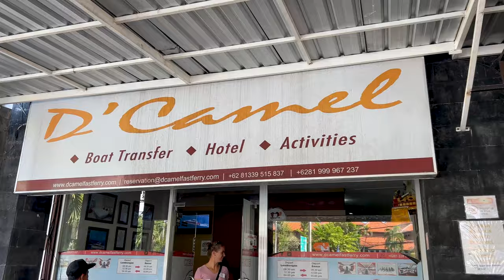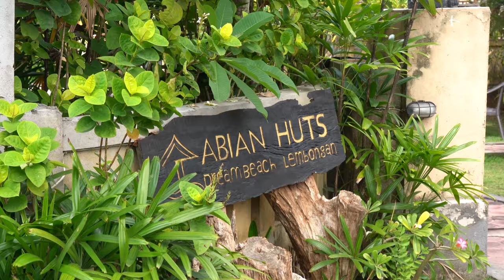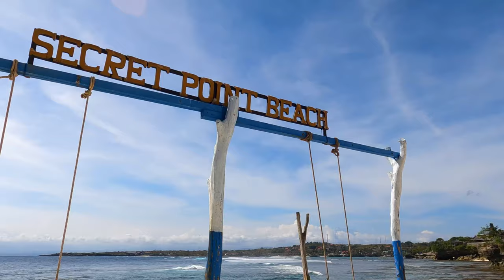BALI: NUSA LEMBONGAN - Travel Guide to ALL Beaches & TOP Sights in 4K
Bali is Southeast Asia's paradise for surfers, culture vultures and beach lovers. In this episode I show you a beautiful island, half an hour by boat from Bali. The Nusas are three tropical islands with wonderful tropical beaches, beautiful hotels, good food and incredible nature. We drive around with a scooter and also visit Nusa Penida and Nusa Ceningan.

We are visiting Indonesia during a one year world tour and maybe we will even continue to travel indefinitely. On New Year's Day we started in Lanzarote and Fuerteventura, the Canary Islands. Then you saw us in Oman, Cape Verde, Martinique, Saint Lucia, Tobago, Grenada, Bahamas, United States, Mexico, Ecuador, Galapagos Islands, Brazil, Qatar and Thailand. Indonesia is already our seventeenth destination. Follow us on this world trip, first to Bali, the rest of Indonesia and then to many more beautiful destinations! We also cross to Oceania and Africa!